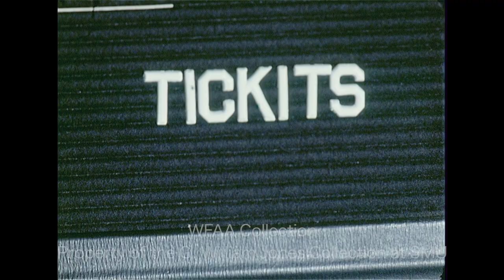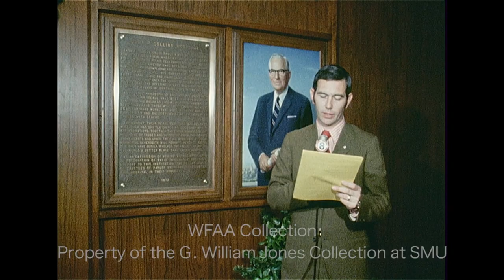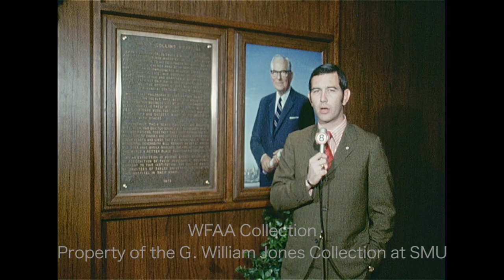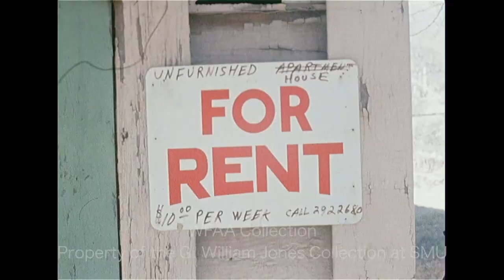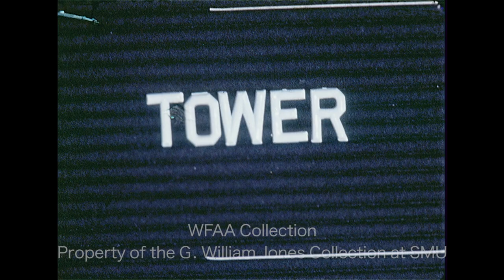WFAA - January 6, 1972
0:00, 12:24 - (January 6, 1972) The trial regarding the redistricting of 181 Texas legislative districts comes to an end in Judge Irving Goldberg's federal appellate court; in an interview, Tom Crouch, Dallas County Republican Chairman and one of many plaintiffs in the suit, discusses what’s next; additional silent footage outside the United States Court House and of parties arriving there, including Earl Luna, Dallas County Democratic Chairman; Phil Reynolds reporting.

0:51, 13:24 - (January 6, 1972) A fire at Dallas City Councilman Fred Zeder's new home (5920 Westgrove) in Far North Dallas causes an estimated $30,000 in damage; in an interview, Zeder says his injuries are mild, and he describes the fire; Donna Witkowski reporting.

1:33 - (January 6, 1972) A 2-alarm fire at the Foxcroft Apartments (6011 Gaston) in East Dallas causes an estimated $40,000 in damage (Silent).

2:12, 14:10 - (January 6, 1972) Texas Lt. Gov. Ben Barnes discusses the State Senate committee's school funding plan, in light of the ruling of a San Antonio federal court that the state's education funding through ad valorem taxes is unconstitutional; additional silent footage of Gov. Preston Smith meeting with the committee and of the attendees, including Dallas City Councilman Garry Weber; additional silent footage of a man being interviewed outside the meeting; additional silent footage of Barnes' interview; the man goes on to describe the responsibility of the Governor’s advisory group; Phil Reynolds reporting.

4:15, 15:03 - (January 6, 1972) Dallas District Judge Leonard Hoffman has lifted the temporary injunction on the sale of 300 Dallas Cowboys Super Bowl VI tickets; the suit, filed by ClubAmerica Inc. (owned by former Dallas Cowboy Colin Ridgway) claims that the Cowboys’ box office promised Ridgway the tickets, and the Cowboys dispute this; in an interview outside the courtroom, Australian-born Ridgway discusses the suit; additional silent footage in and around the courtroom; Tex Schramm, Dallas Cowboys General Manager, is seen entering the courtroom (the judge determined there was no contract in place and ruled for the Cowboys); Jerry Park reporting.

4:53, 15:41, 22:47 - (January 6, 1972) A voiceover report describes the swearing in of former Rice University professor Arthur Winston Busch as the new regional administrator of the Environmental Protection Agency (EPA) by U.S. Sen. John Tower; in an interview, Busch describes his proposed programs; additional silent footage of Busch being sworn in by Tower; in an interview, Tower explains why he supports curbing inflation using federal controls; Jack Hill reporting.

6:16, 16:10 - Orra Compton, executive director of the Fort Worth Human Relations Commission (HRC), says that members of the community have brought certain issues to the attention of the HRC, such as housing discrimination and substandard homes; additional silent footage of Compton touring a housing project and shots of various houses near the intersection of Nichols Street & East 3rd, several of which have notices posted on them declaring them to be substandard; Jerry Taff reporting.

7:39, 17:39 - (January 6, 1972) Carter Blood Center in Fort Worth faces an emergency blood supply shortage; in an interview, Dr. Richard Halden, Center director, explains why there's been a shortage; additional silent footage of reporter Jay Lewis donating blood and of Halden's interview.

8:31 - Bobby Kromm, coach of the Dallas Black Hawks, talks about their success this season and the importance of their upcoming game against Tulsa; Jerry Haynes reporting.

10:47, 18:29 - (January 6, 1972) A report on the new Carr P. Collins rehabilitation facility at Baylor Hospital in Dallas; additional silent footage of Collins speaking at the dedication ceremony; Jerry Park reporting.

13:18 - Brief shot outside the 5th Circuit Court of Civil Appeals – a sign shows the names of two recently sworn-in members of the court: Chief Justice Claude Williams and Associate Justice Clarence A. Guittard (Silent).

19:10, 24:18 - (January 6, 1972) Bob Bullock, Texas Secretary of State, holds a press conference and calls for all political parties in the state to voluntarily report their income and spending; he goes on to say that legislation is being drafted to require such reporting; Phil Reynolds reporting.

20:19 - Julius Truelson, superintendent for the Fort Worth Independent School District, is handed stacks of letters by two men while he sits at his desk; various shots of school buses driving out of a parking lot.

21:26, 24:43 - Sheffield Kadane, Dallas City Councilman, says he is changing his position and will now support the proposed city takeover of ambulance services, breaking the Council's deadlock on the issue; he praises the fire department's response time and efficiency, but he thinks more money may need to be appropriated for the changeover; Jack Hill reporting.